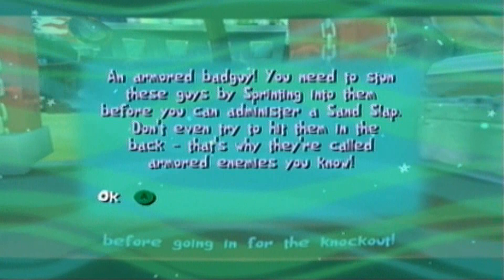SpongeBob SquarePants: Creature from the Krusty Krab - Episode 2: "Friendly" Race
Diesel Dreaming - Episode 2/4

We race the great Piston Patrick, then we go around collecting our missing car parts while learning a few of the games attack moves.